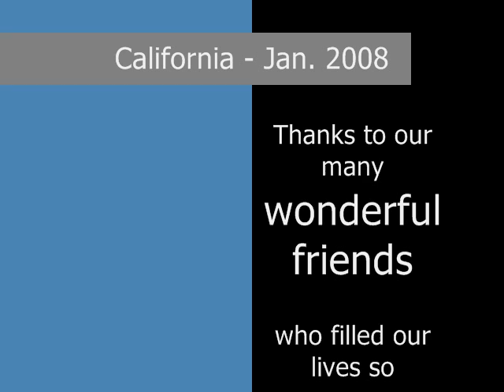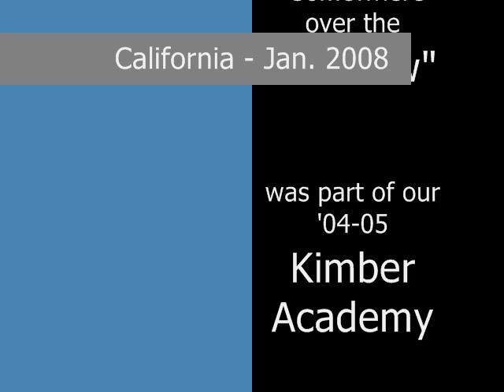California Trip - January 2008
In January 2008, Devon Anderson, a former student, got baptised and we went to California to be a part of it.  We made a fun family trip out of the affair, spending time at the LA Zoo, Leo Carillo beach and a number of the kids' favorite parks.